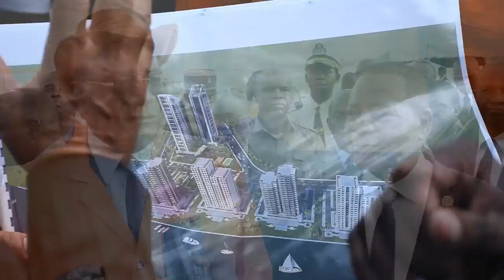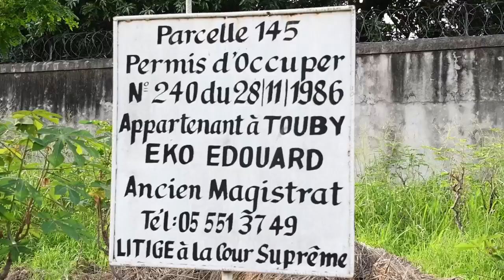VISITE HÔTEL KOSMOS ET LE PORT DE BRAZZAVILLE